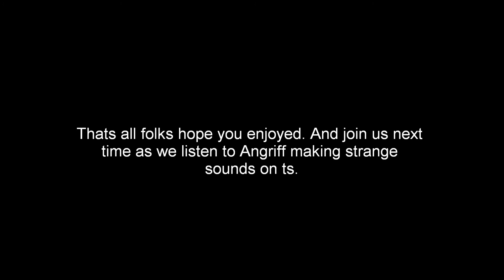The Bounce.wmv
P-38 near Antwerp looking to bounce Enemy aircraft between thier air field and the target area.